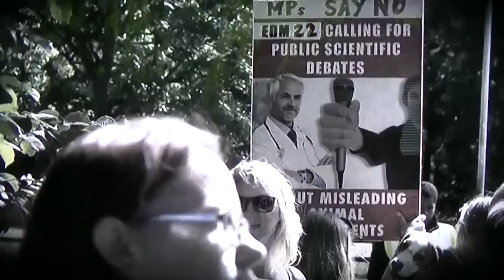BBC News, 16th and 17th Aug 2015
PR spokesperson Alex Irving was interviewed by BBC news on Sunday 16th and Monday 17th August. The BBC    highlighted our position that allowing B&K Universal to expand 'will plunge science back into the dark ages', and focused on the call for a national science debate.

We have been calling for this medical debate hearing for two years, asking a scientist from the vivisection community to agree to debate the world's leading expert Dr Ray Greek, whose science Board is the foremost in the field against using animal models for human medicine: Dr Greek has delivered Trans-Species Modeling Theory (TSMT) - equivalent to the Theory of Evolution and the Germ Theory of Disease.

TSMT does what all great scientific Theories do; it places decades of practical examples - in this case the failure of animals to predict the responses of human patients - within a wider scientific context - in this case current understanding of evolutionary biology - to explain exactly how and why animals fail as predictive models for humans, in both drug testing and disease research.

TSMT is increasingly becoming the focus of leading scientific journals, including the British Medical Journal (BMJ) whose Editor's Choice, published in June 2014, is titled 'How Predictive and Productive is Animal Research'? This article concluded by quoting the paper it cited: "If research conducted on animals continues to be unable to reasonably predict what can be expected in humans, the public's continuing endorsement and funding of preclinical animal research seems misplaced' For the full BMJ article please visit this

The Parliamentary-based science campaign - our science representatives - For Life On Earth (FLOE)